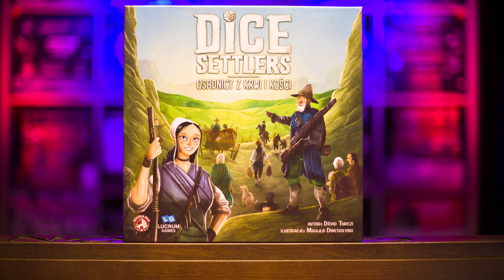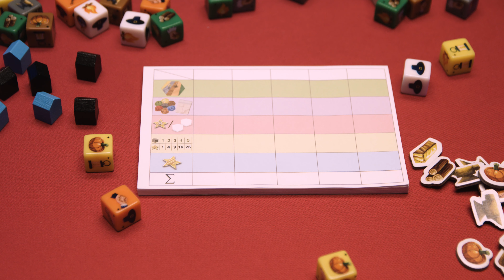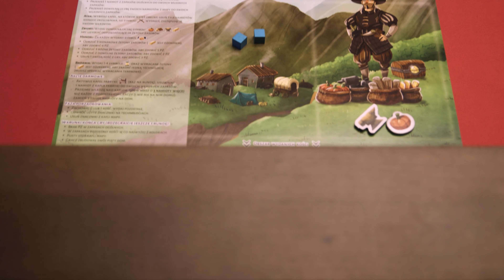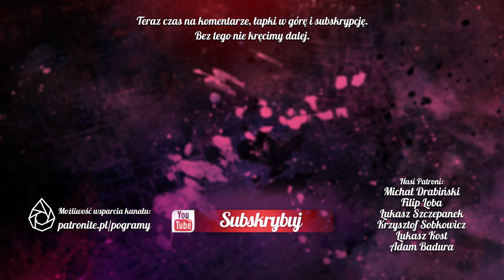KOŚCI w grze EURO | Dice Settlers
Kościana cywilizacja czy kafelkowe Area Control? Rozmawiamy o DiceSettlers.

Podoba Wam się nasz stół? Zobaczcie więcej

🎲ZASADY KONKURSU🎲

👉 zostaw reakcję pod naszym filmem - paluch w górę mile widziany... nawet konieczny.  Jak dobijemy do 200 to puszczamy grę w konkursie. 👍👍👍

👉 w komentarzu napisz „Konkurs: Jak nazwiesz swoją przyszłą cywilizację i z czego będzie słynąć?” 😉

👉 ostatni termin zamieszczenia twojego twórczego komentarza konkursowego to: niedziela 16.08 godzina 23.59

👉 do wygrania egzemplarz gry "Królestwo Królików"

👉wyniki zostaną ogłoszone najpóźniej 23 sierpnia 2020 roku pod filmem jako przypięty komentarz.

Udanej i pełnej pozytywnych wibracji ZABAWY!😀
Czekamy na Wasze kreatywne wpisy!😉